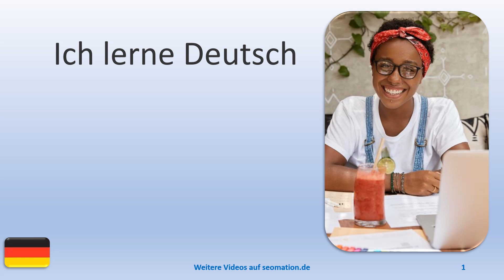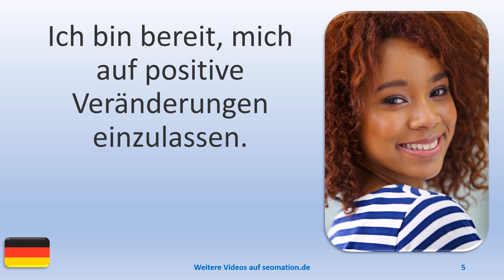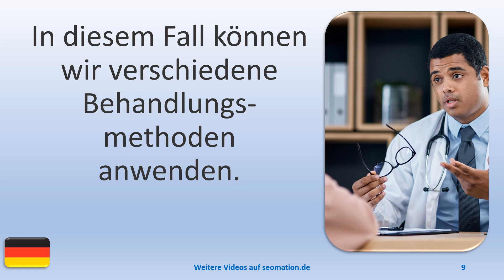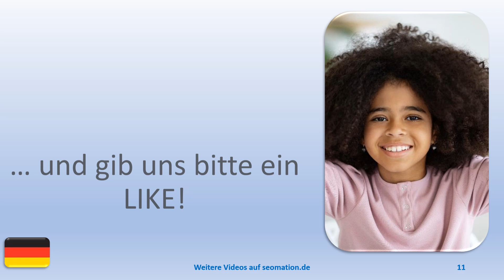▶️15232▶️Ich lerne Deutsch mit Texten und Bildern in unterschiedlichen Situationen.